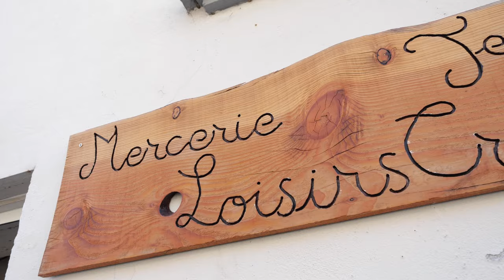L'ESCARGOT QUI PIQUE : Mercerie et Loisirs créatifs à ROCHEFORT-MONTAGNE 63